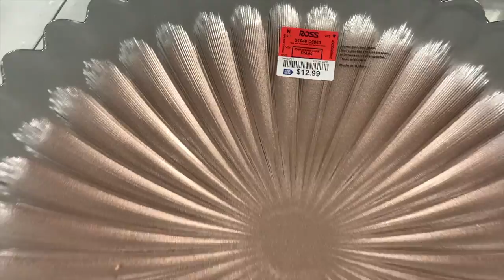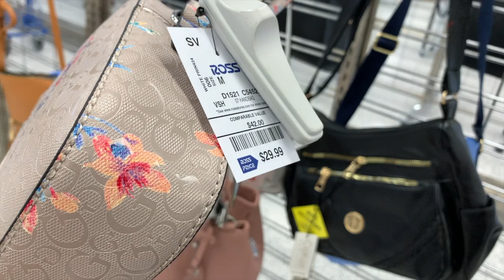Vamos A Trabajar Y Hacemos Un Recorrido Por La Ross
Amigas es Jueves lindo vamos a trabajar a la Ross y sirve que nos damos un recorrido por la tienda. Les enseño cuanta mercancía llego.